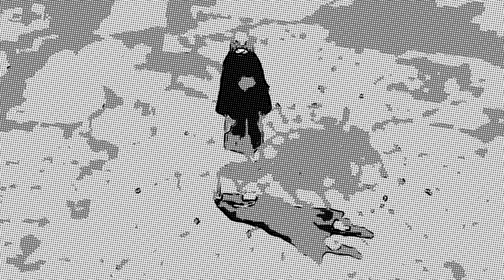WHAT IF NARUTO SECRETLY SON OF VOLDEMORT!!